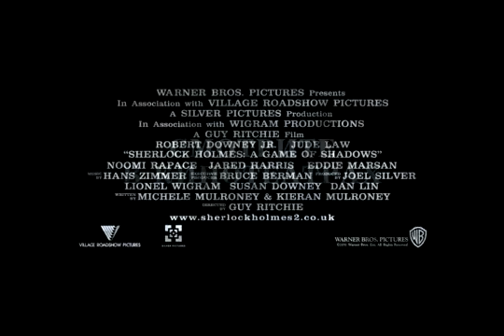Шерлок Холмс: Игры теней (Русский язык)